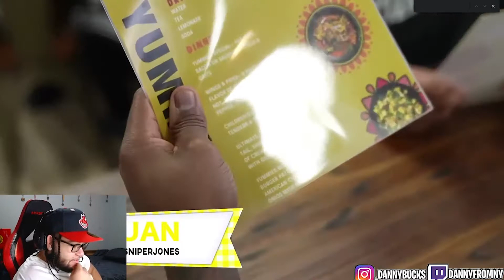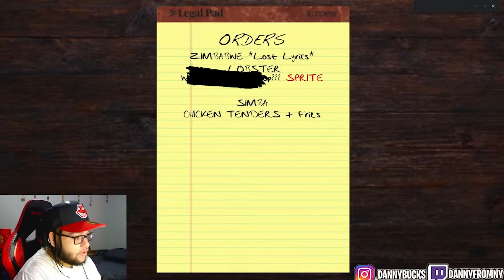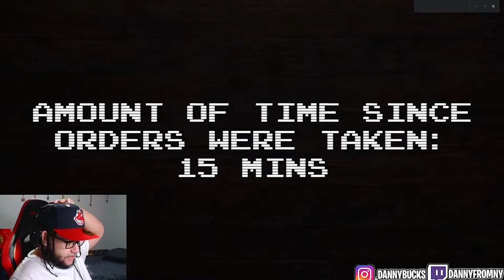AMP⚡️OPENS A RESTAURANT - REACTION!!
⚡️⚡️AMP⚡️⚡️ WENT CRAZY!! NO CAPP!! YOU GOTTA WATCH THIS LMAO

LETS GOO